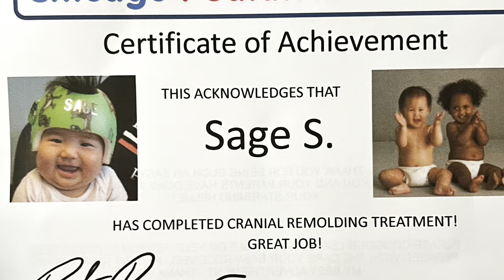Цагаан сарын өмнө..| Soyol Uugan